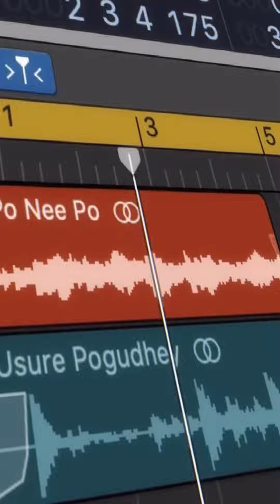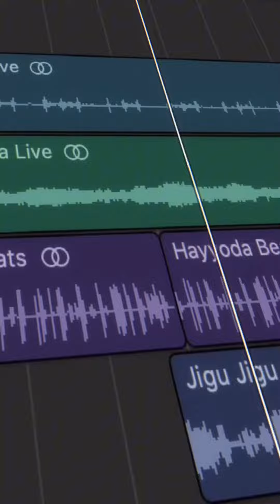Multi felling mix